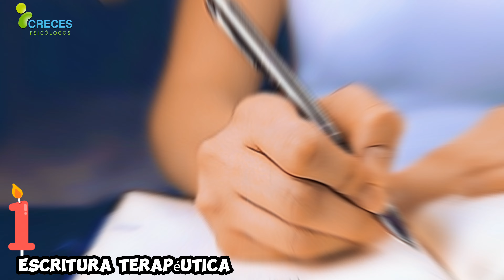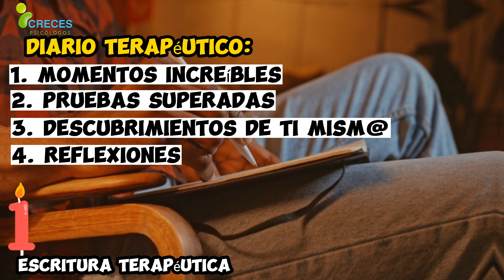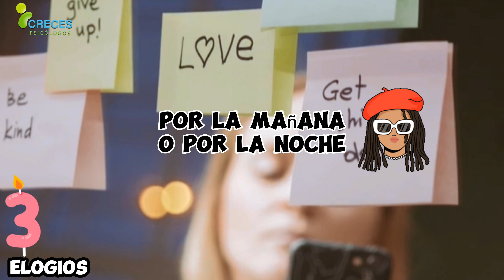⚡️¿Quieres mejorar tu autoestima? Prueba estos 3 ejercicios efectivos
⚡️¿Quieres tomar una sesión personalizada en Línea conmigo?
Informes y citas 👉 Envía un mensaje a Creces Psicólogos por WhatsApp.

💙¿Te gusta nuestro contenido? Haz una donación y no permitas que nuestra labor de divulgación se extinga. GRACIAS

En este video, te presentamos **3 ejercicios comprobados para mejorar la autoestima** que puedes incorporar fácilmente en tu rutina diaria. La autoestima es fundamental para nuestro bienestar emocional y nuestras relaciones interpersonales, pero muchas veces, luchamos con sentimientos de insuficiencia y autocrítica. A través de este contenido, descubrirás estrategias prácticas que te ayudarán a fortalecer tu autovaloración y confianza en ti mismo.

1. **Ejercicio de Afirmaciones Positivas**: Te mostraremos cómo crear y utilizar afirmaciones diarias que cambien tu diálogo interno. Aprenderás la importancia de las palabras que eliges y cómo pueden transformar tu percepción de ti mismo.

2. Diario de Gratitud: Descubrirás cómo llevar un diario de gratitud puede impactar positivamente tu autoestima. Te guiaremos a través del proceso de escribir diariamente sobre lo que valoras de ti mismo y de tu vida, ayudándote a enfocarte en lo positivo.

3. Visualización Creativa: Aprenderás técnicas de visualización que te permitirán imaginar tu mejor versión y cómo alcanzarla. Este ejercicio no solo es poderoso para la autoestima, sino también para establecer y lograr metas personales.

¿Por qué es importante trabajar en la autoestima? Mejorar tu autoestima no solo te hará sentir mejor contigo mismo, sino que también potenciará tu capacidad para enfrentar desafíos y mejorar tus relaciones. Si estás listo para dar el primer paso hacia una vida más plena y segura, este video es para ti.

¡Comencemos juntos este viaje hacia una autoestima más sólida!

ℹ️Contenido recomendado en el video:
👉LIBRO: "Ejercicios Terapéuticos para la AUTOESTIMA",
INFORMACIÓN y Link de Descarga: